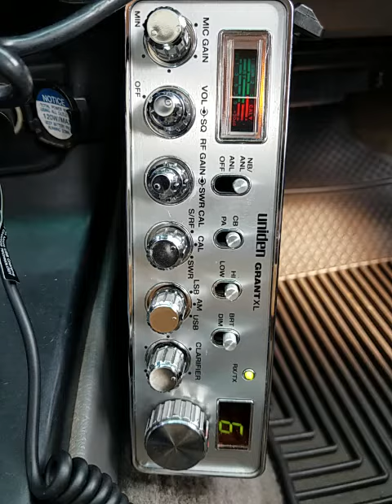02-02-2021 ModSqd Some Action On 27.025